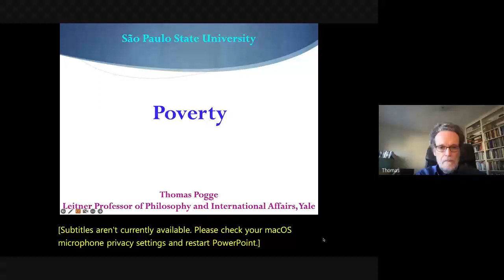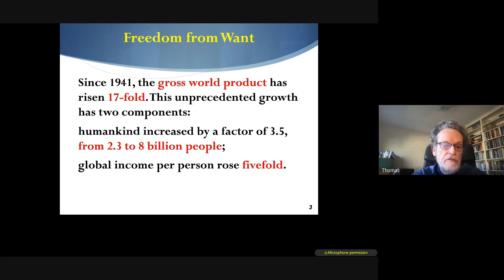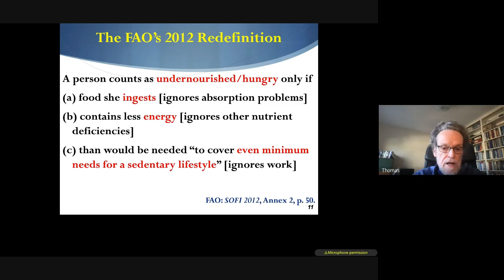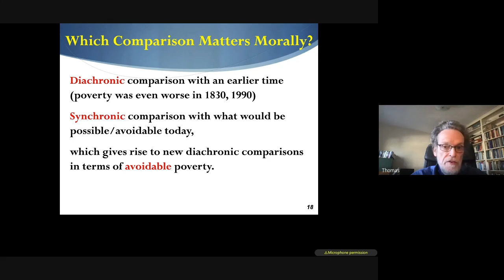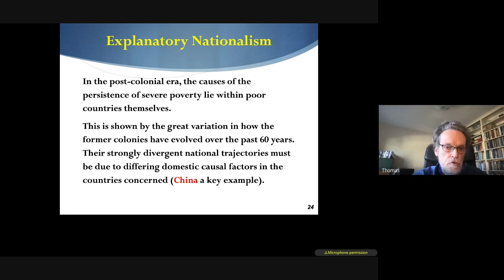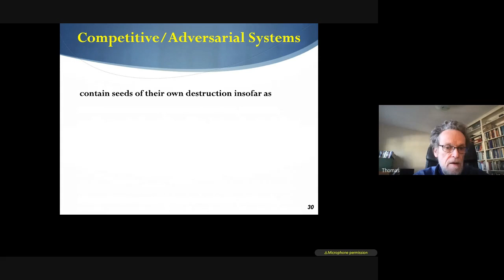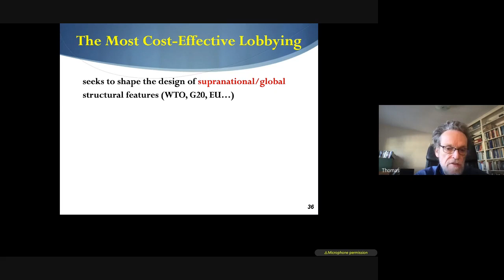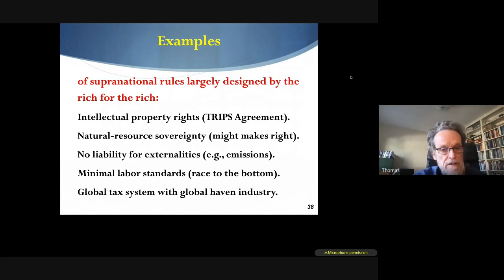Aula do Prof Thomas Pogge- Universidade de Yale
Aula do Professor Thomas Pogge (Universidade de Yale) na Disciplina "Perspectivas Teóricas e Institucionais de uma Teoria da Cidadania", do Programa de Pós-graduação em Direito da FCHS, sob responsabilidade dos Professores Murilo Gaspardo, José Duarte Neto e Regina Laisner.